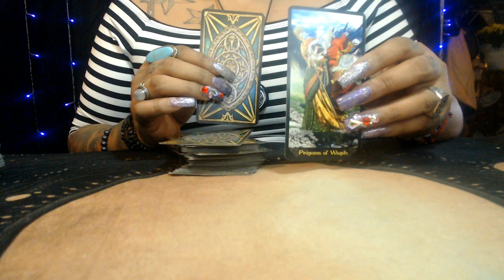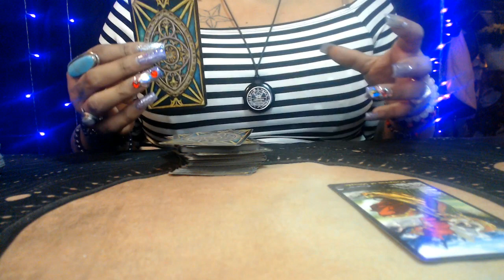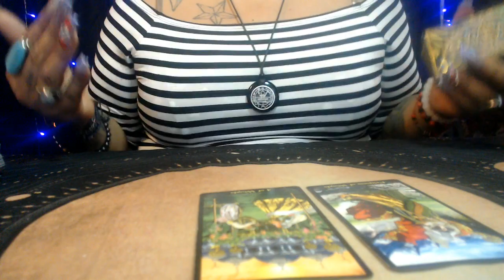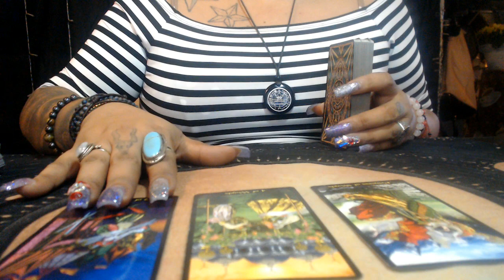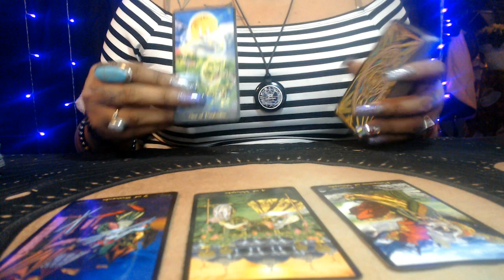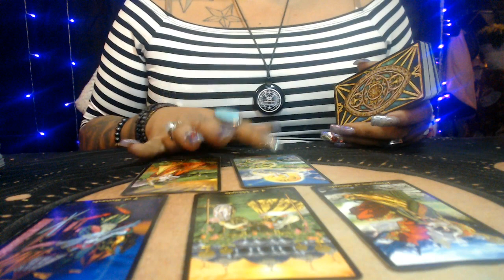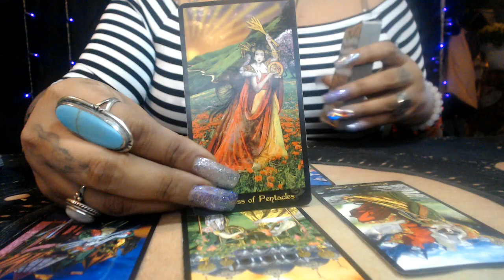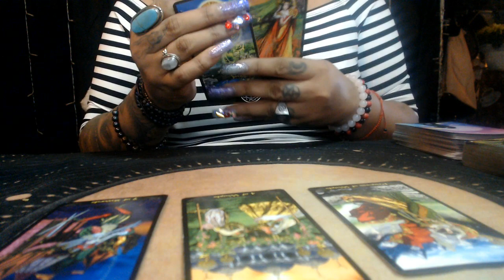GEMINI APRIL LOVE 2021 "THESE SNEAKY LIES"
3 Card Reading
30 Min Reading
1 Hr Reading